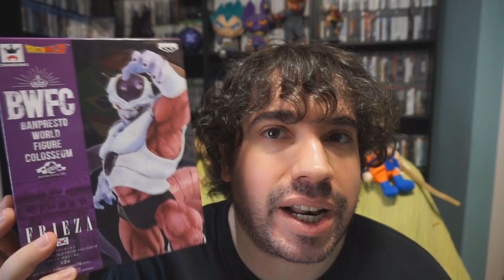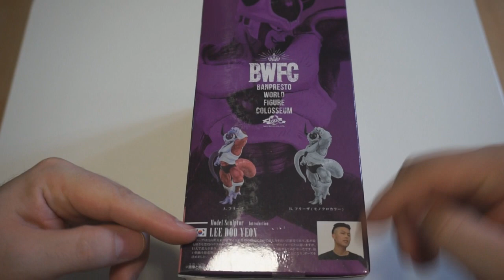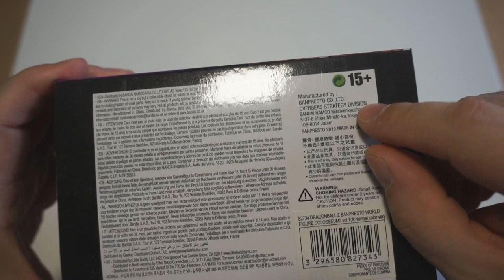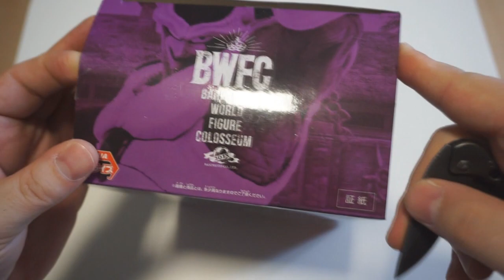Figura FREEZER 2ªFORMA - BWFC | BANPRESTO WORLD FIGURE COLOSSEUM | UNBOXING de COMPRAS DRAGON BALL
Nuevo vídeo y nueva adquisición para la colección de FIGURAS!! En este caso, es la figura de FREEZER 2ª FORMA de la serie BWFC!!

PSN: Chimoxs
XBOX: YorsZ